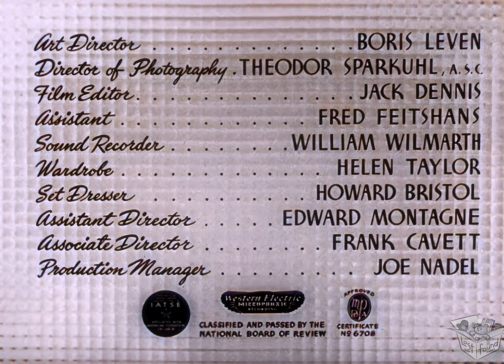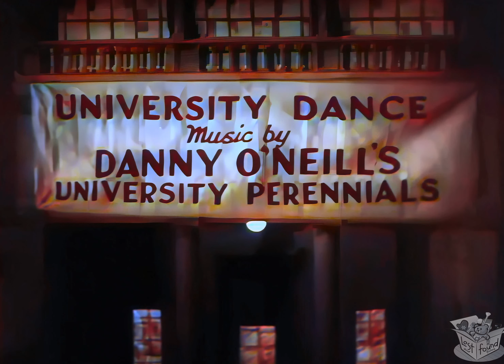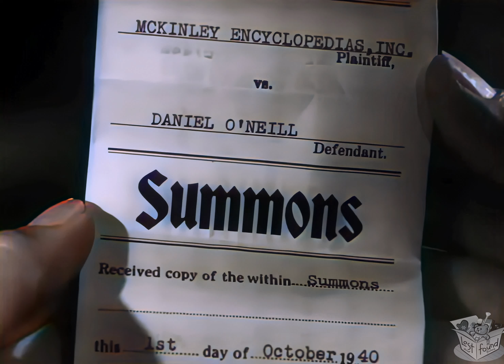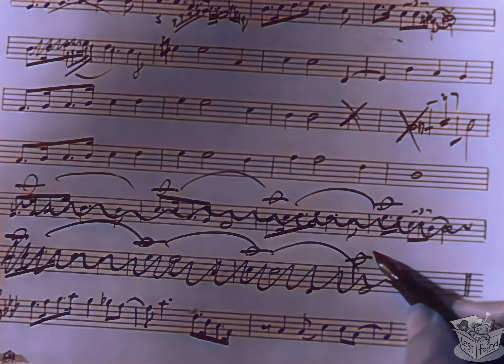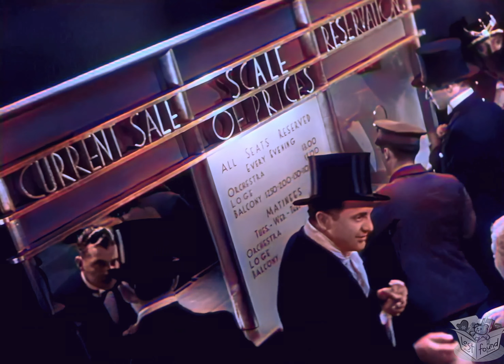AL FIN SOLOS (1940) Fred Astaire & Artie Shaw I 4K UHD I COLOREADO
Cuando los eternos estudiantes universitarios Danny O'Neill y Hank Taylor se ven obligados a valerse por sí mismos, la pareja competitiva consigue trabajo en la banda de Artie Shaw y se reúne con la ex-manager Ellen Miller.